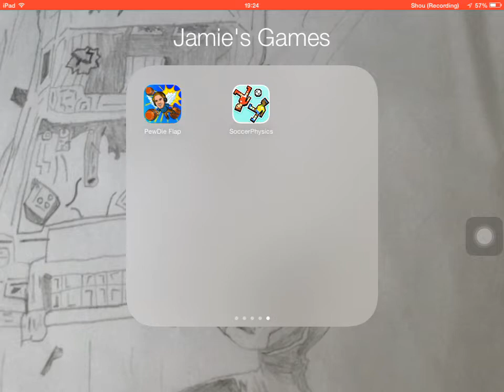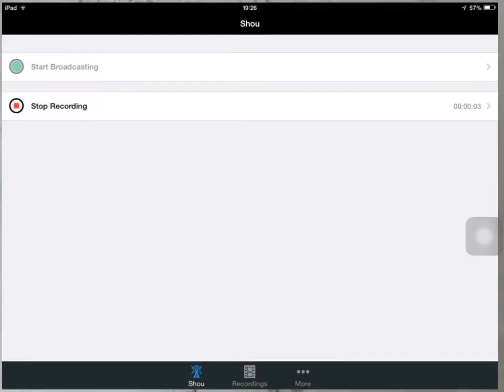Clash of clans part 1 joined with Matthew G